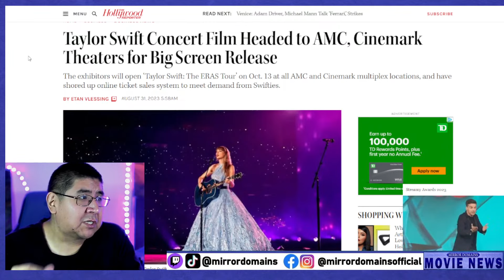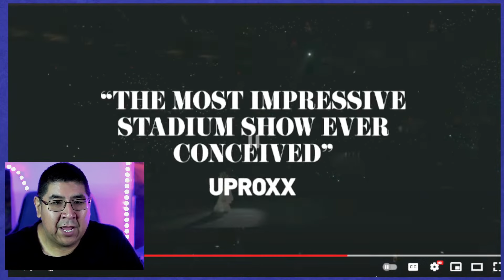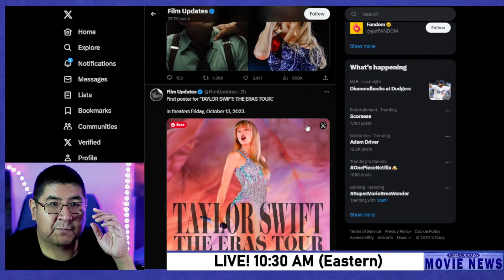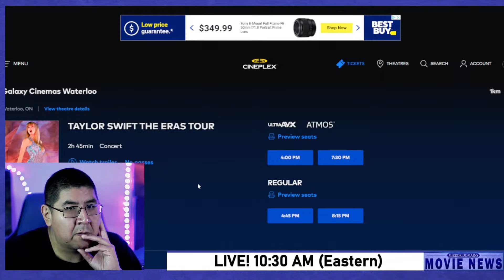Taylor Swift Eras Tour Movie Trailer Reaction Mirror Domains Movie Talk Channel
Taylor Swift Eras Tour Movie release date is October 13, 2023. I am a Taylor Swift Fan. I was looking forward to seeing the Eras Tour in person but this movie maybe the only way I could see this concert.